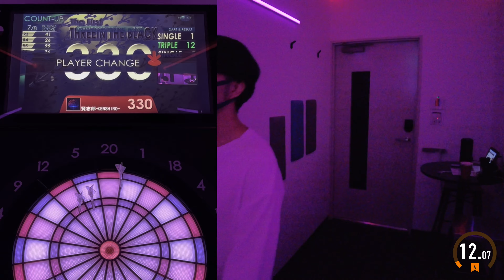【darts】1000points Challenge "T20" #357